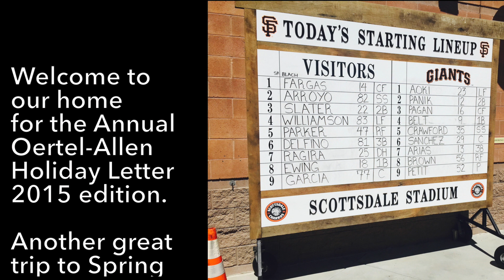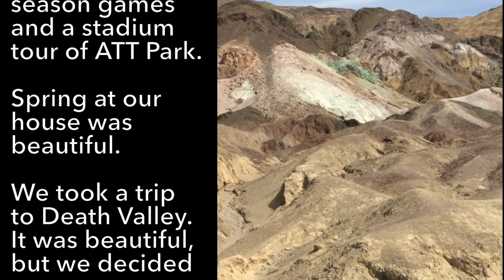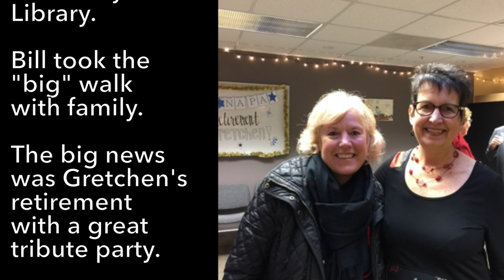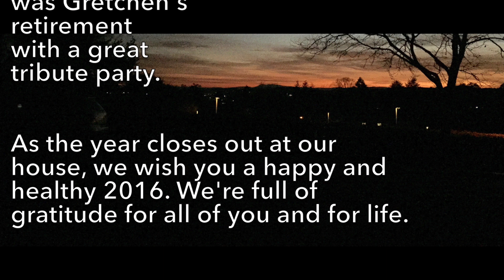Allen Oertel Holiday Note 2015